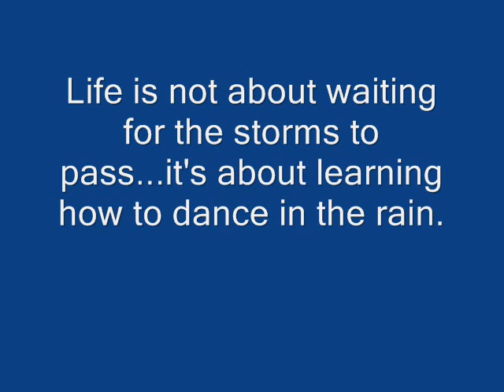Meaning Of Words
This is what I think these words mean to me I hope you enjoy.